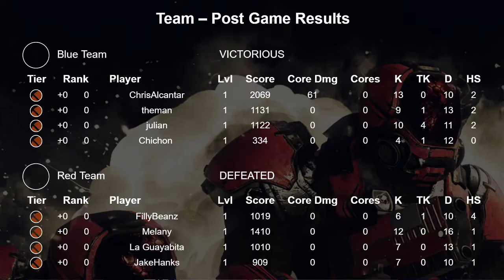MassVrGaming ["2021-08-14 17:09:13.510225"]